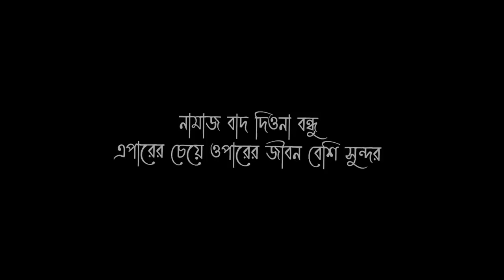Married নাকি Unmarried??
VIDEO TITLE : Married নাকি Unmarried??